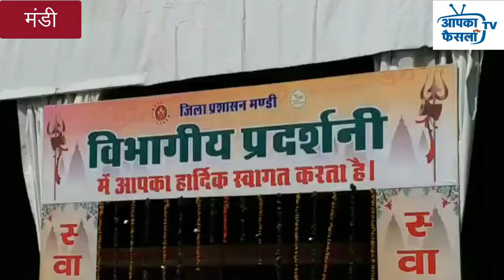इंडियन मोनालिसा की पेंटिंग पहुंची अंतरराष्ट्रीय शिवरात्रि महोत्सव मंडी .....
इंडियन मोनालिसा की पेंटिंग पहुंची अंतरराष्ट्रीय शिवरात्रि महोत्सव मंडी में
विश्व प्रसिद्ध चित्रशैली “बणी-ठणी” में तैयार की गई है यह पेंटिंग
राजाओं के पुराने डाक्यूमेंट्स व पुराने डॉक पत्रों पर उकेरी गई है बनी ठनी शैली की चित्रकारी
250 से 2500 बिक रही बणी-ठणी शैली की पेंटिंग्स

एंकर - विश्व प्रसिद्ध चित्रशैली “बणी-ठणी” का नाम आज कौन नहीं जनता है। राजस्थान के किशनगढ़ की बणी-ठणी” चित्र शैली की यह पेंटिंग इस बार शिवरात्रि महोत्सव में भी पहुंच गई है। राजस्थान किशनगढ़ के अरविंद साहू ने इस  चित्र शैली का एक स्टॉल विभागीय प्रदर्शनों के पंडाल में लगाया है। अरविंद साहू व उनके परिवार के सदस्यों द्वारा बनाए गए यह चित्र एकाएक लोगों को अपनी ओर आकर्षित कर रहे हैं। इन पेंटिंग्स में भारतीय मोनालिसा की पेंटिंग भी है जो कि किशनगढ़ के राजाओं के पुराने डॉक्यूमेंट्स पर तैयार की गई है। वहीं पुराने डाक पत्रों पर भी बणी-ठणी चित्र शैली की कई पेंटिंग्स तैयार की गई है।

वीओ - अरविंद साहू ने बताया कि बणी-ठणी चित्र शैली पेंटिंग उन्होंने अपने पिता से सीखी है और उनके परिवार के अधिकतर सदस्य इस शैली में पेंटिंग तैयार करते हैं। उन्होंने बताया कि स्टॉल में लगाई गई यह सभी पेंटिंग उन्होंने स्वयं तैयार की है और इन पेंटिंग्स की खास बात यह है कि यह रात के समय कम रोशनी में भी साइन करती है। उन्होंने बताया कि यह सभी पेंटिंग्स कागज व कपड़े पर तैयार की गई है। अरविंद साहू बताते हैं कि लोकल फॉर वोकल उत्पाद को बढ़ावा देते हुए उन्होंने यह पेंटिंग्स तैयार की है, जिनकी कीमत 250 से 2500 के बीच में रखी गई है।

बाइट - अरविंद साहू, चित्रकार

वीओ - बता दें कि बणी-ठणी चित्रशैली का प्रारंभ महाराजा सावंत सिंह के शासन काल में हुआ था। इस शैली के प्रमुख चित्रकार मोरध्वज निहालचंद माने जाते हैं जिन्होंने राजस्थान की मोनालिसा कही जाने वाली बणी-ठनी पेंटिंग बनाई थी। किशनगढ़ चित्रशैली के चित्रकारों ने बणी-ठनी को राधा के प्रतीक के रूप में भी चित्रित किया है। बनी-ठनी को एरिक डिकिन्सन ने भारत की मोनालिसा कहा है। भारत सरकार के द्वारा बनी-ठनी डाक टिकिट 5 मई 1973 को जारी किया था, जिससे यह पूरे देशभर में प्रसिद्घ हो गई।